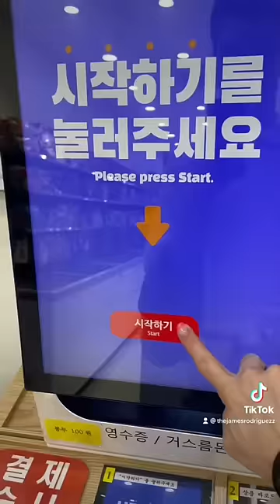Cosas de Corea!!